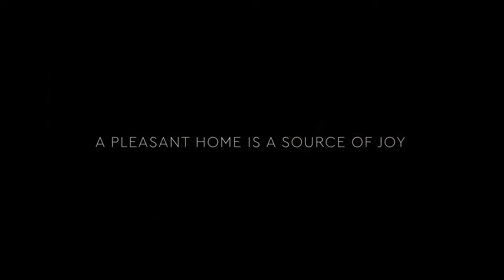Amorino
The Amorino Sofa represents flawless elegance. It works well for private as well as public interiors, creating an inviting space to unwind and feel accomplished.